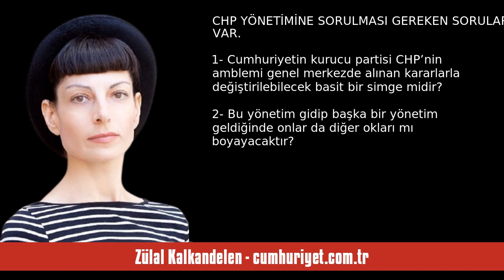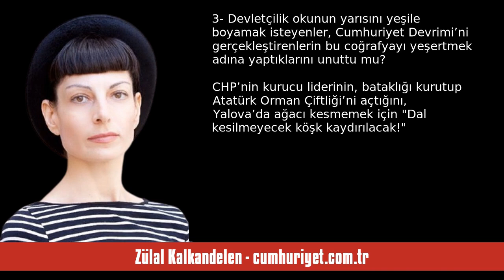ZÜLAL KALKANDELEN: KURUCU AYARLARA DÖNMEYENLER ANCAK GÖZ BOYAR - SESLİ KÖŞE YAZISI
Zülal Kalkandelen - cumhuriyet.com.tr - Kurucu ayarlara dönmeyenler ancak göz boyar - 9 Ağustos 2024 tarihli yazısının seslendirmesi

"CHP Genel Başkanı Özgür Özel’in eylül ayındaki kurultay sürecinde partisinin tüzük ve programı ile birlikte ambleminin de değerlendirileceğini söylemesi, doğal olarak bir tartışmayı da fitilledi.

Amblemin değiştirilmesi düşüncesini“Değişim iyidir” diyerek karşılayanlar vardır mutlaka ama ben böyle bir girişimin bu dönemde gündeme gelmesinin farklı anlamları olduğunu düşünüyorum.

Yine hafızaları tazeleyeceğim ve bu tartışmanın yeni olmadığını hatırlatacağım. 2019’da CHP Grup Başkanvekili olan E. "